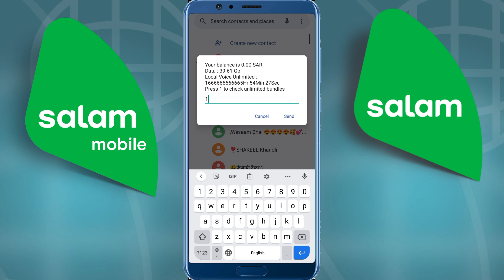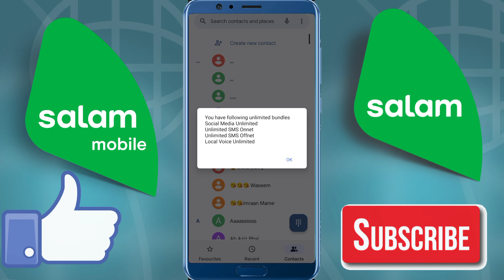How to check salaam sim internet package | Saudi Arabia Salam Sim Internet Package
About this video:- दोस्तों इस वीडियो में मैंने आपको बताया है कि आप अपनी सलाम सिम का इंटरनेट पैकेज कैसे चेक कर सकते हो उम्मीद करता हूं यह वीडियो आपको बहुत अच्छी लगेगी

Searching Keywords

how to check salaam internet balance
how to check salaam internet data
how to check salaam internet data balance
how to check salaam internet packages
how to check salaam internet balance KSA
how to check salaam internet expiry date
how to activate salam mobile sim card
salam ka package Kaise check kare
salam sim ka data kaise check karte hain
salam sim ka internet data kaise check kare
saudi arabia salam sim internet package
salam sim activation
salam mobile sim card
salam mobile sim activation problem
salam internet package code
salam all service code
salam sim internet setting
salam sim internet connection problems